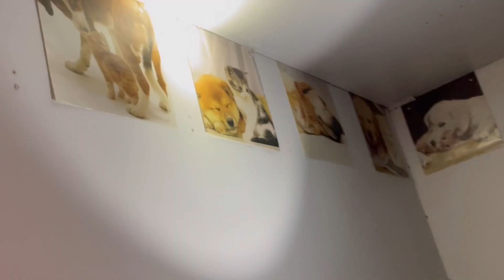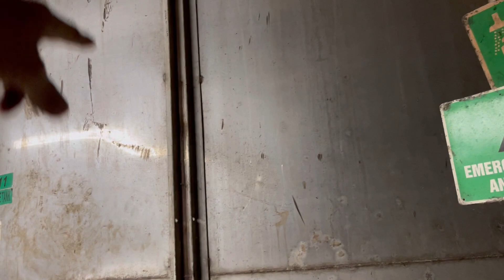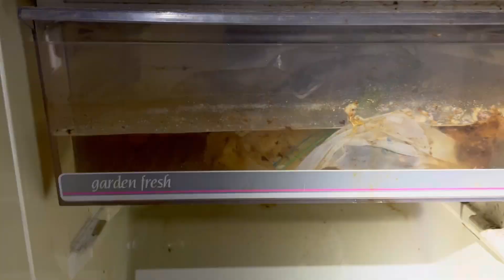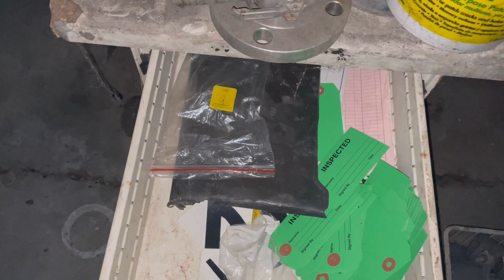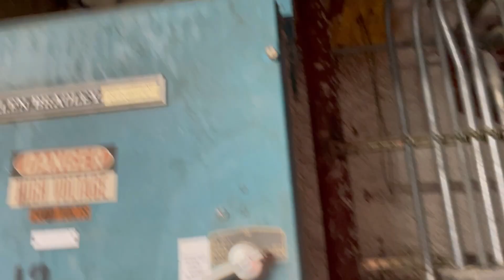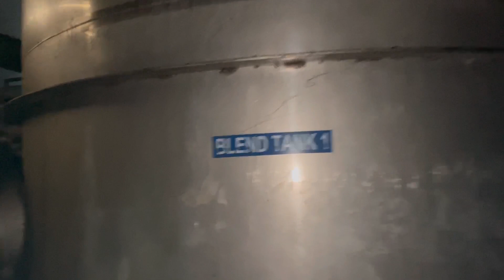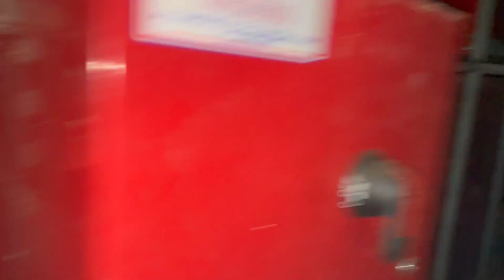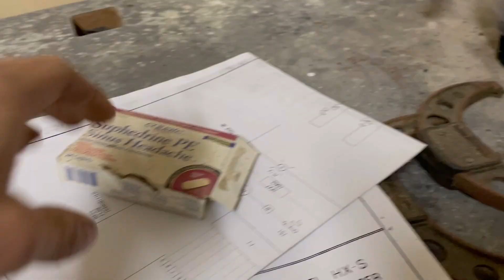Haunted Orange Juice Plant - Stainless Tank Demolition Bid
demolition welder contractor I CANT BELIEVE WHAT WE FOUND, I HAD CHILLS AFTER REVIEWING THE FOOTAGE! As a welder I get asked to take part in all kinds of crazy welding and fabrication jobs, and yes sometimes demolition jobs. This video is sure to make you say WTF! Im afraid to think too deeply on the events that may have taken place after the closing of this orange juice factory. We where contacted to come give a bid on the removal of these tremendous 38 foot tall stainless steel tanks. No Problem! But what we found while walking the factory disturbs me even as I type this description. But I’ll let you draw your own conclusions.